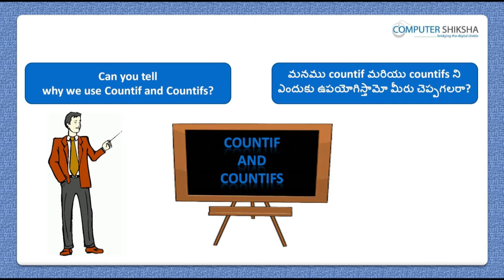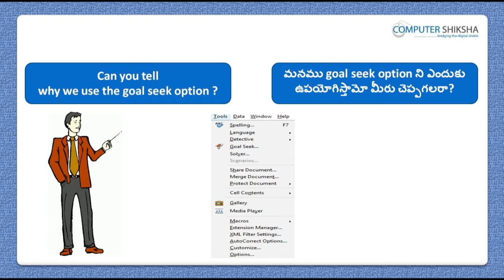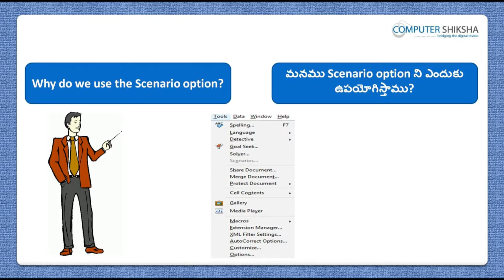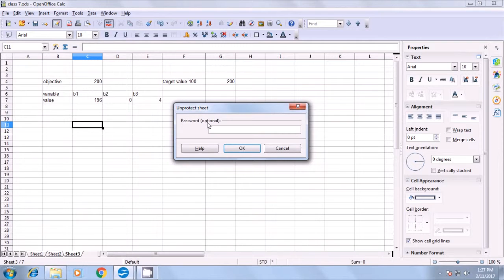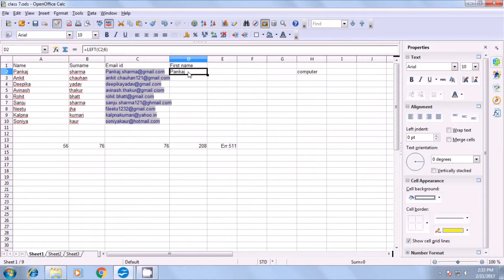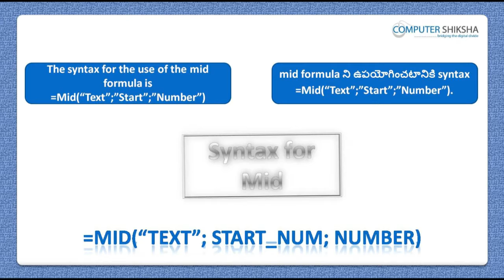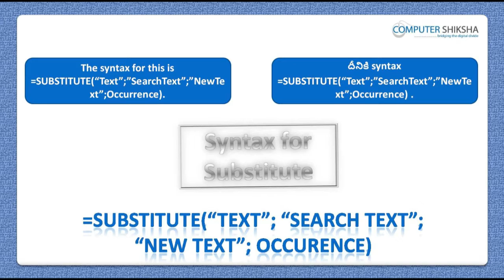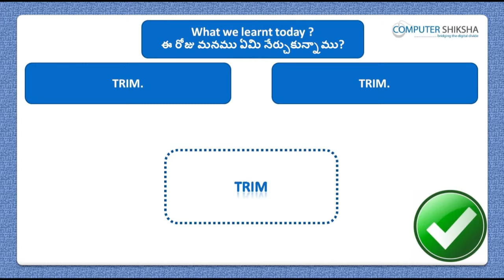Class 7 Open Office Calc 2 - Learn computers - Computer Education Online & Free (In Telugu)